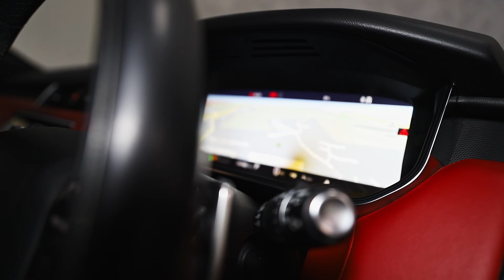Range Rover Sport 3.0 SDV6 HSE DYNAMIC 5d 306 BHP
Finished in special order "Velocity" Blue ( £3500 additional cost) with Black and Pimento Red leather interior.

OPTIONAL FEATURES INCLUDE:

Fixed Panoramic Roof
Ambient Lighting
21inch Gloss Black Wheels,
Privacy Glass,
Fixed Panoramic Glass Sunroof,
Fixed Side Steps
£10500 of options.

STANDARD FEATURES INCLUDE:

Meridian Premium Audio,
Heated Front Seats
Cruise Control,
Connect Pro Pack,
Illuminated Door Sills,
Rear View Camera,
Adaptive Cruise Control With Queue Assist,
Lane Departure Warning,
Configurable Mood Lighting,
Three-zone Climate Control,
Front Centre Cooler Compartment,
Navigation System,
Power Tailgate,
60-40 Folding Rear Seats,
Heated Front Windscreen + Washer Jets.

The vehicle is offered in exceptional condition with 41,000 miles covered, comes with 2 keys.